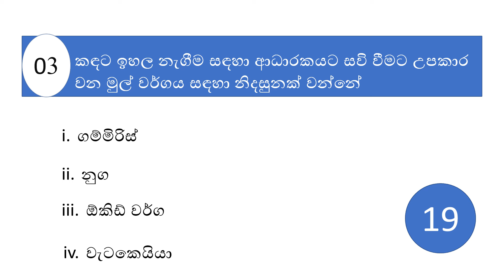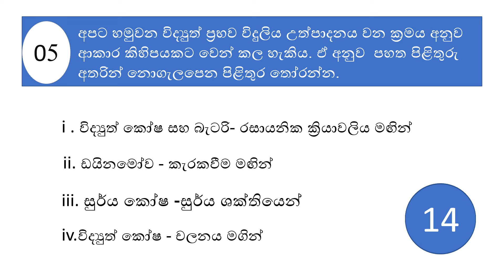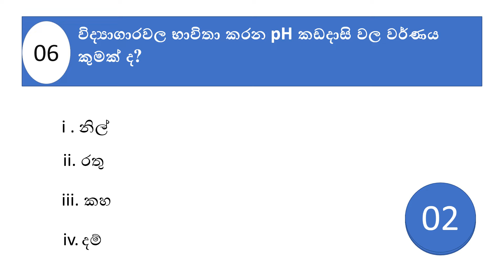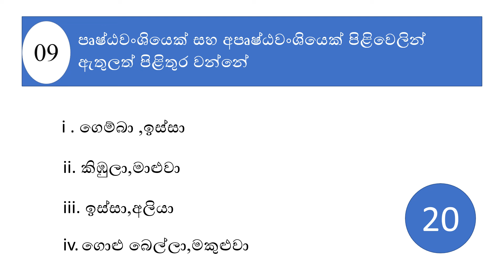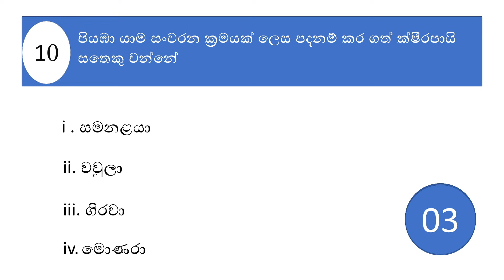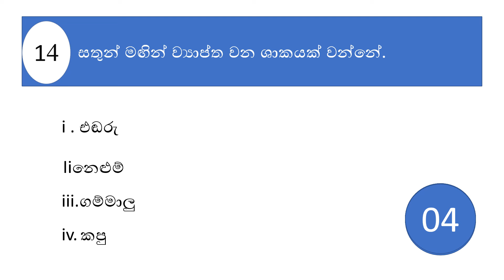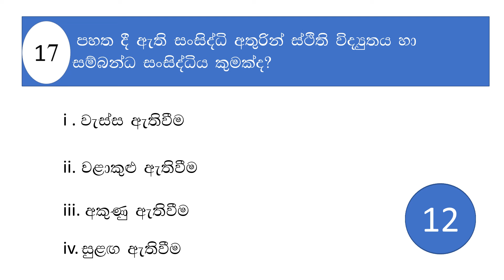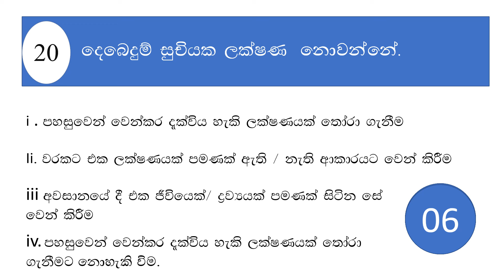Grade 7 Science | First Term Test Papers | 7 ශ්‍රේණිය විද්‍යාව| පළමු වාර පරික්ෂණය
Grade 7 Science  1st term test MCQ

7 වසර විද්‍යාව පළමු වාර පරීක්ෂණයට අනුමාන කෙටි ප්‍රශ්න -
 grade 7 science  first term test paper

In this video, we will walk you through a sample grade 7 science first term test paper.